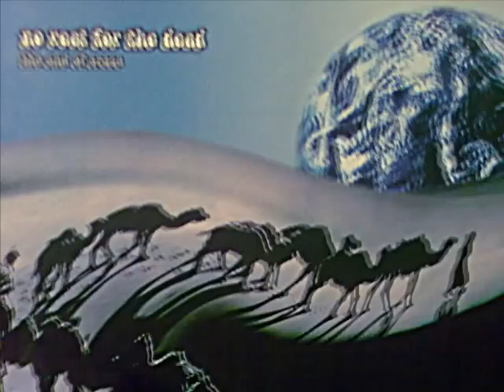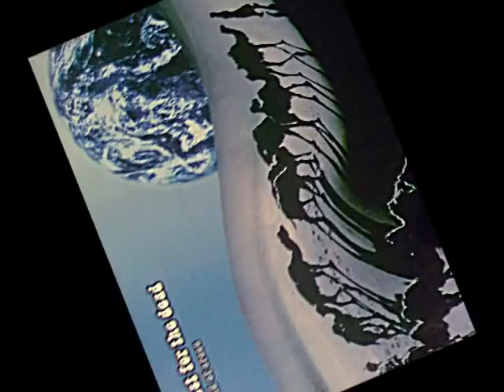no rest for the dead // dislocated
no rest for the dead ( the end of space )
... a japanese invasion of stoner grind / death rock begins at the end of space where the earth is just one atom of universe and we human beings are such very small things ...